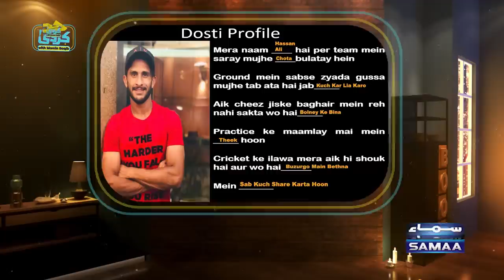Cricketer Faheem Asharaf With Momin Saqib | Episode 17 | Had Kar Di | SAMAA TV